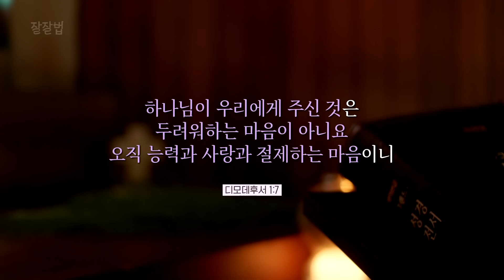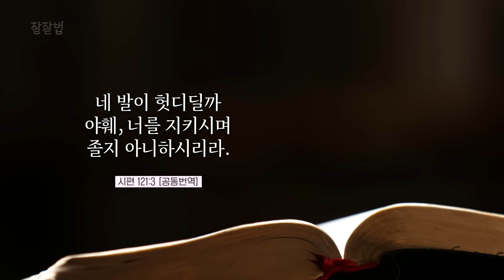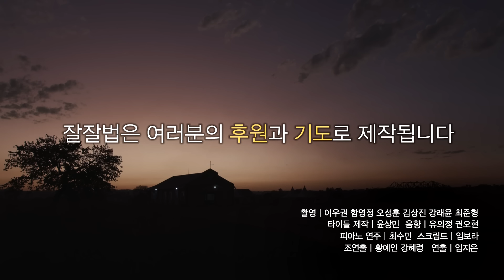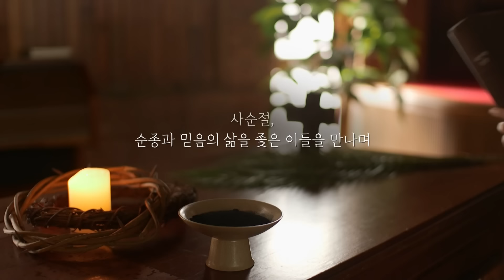[사순절 묵상] 제8일 "우리를 도우시는 분은 하나님이시니" l 시편 121:1-2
본 영상은 대한기독교서회의 [2024 사순절 묵상집]과 묵상하실 수 있습니다.

내가 산을 향하여 눈을 들리라
나의 도움이 어디서 올까
나의 도움은
천지를 지으신 여호와에게서로다
시편 121:1-2

여호와께서 너를 실족하지 아니하게 하시며
너를 지키시는 이가 졸지 아니하시리로다
시편 121:3

이스라엘을 지키시는 이는
졸지도 아니하시고
주무시지도 아니하시리로다
시편 121:4

여호와는 너를 지키시는 이시라
여호와께서 네 오른쪽에서 네 그늘이 되시나니
낮의 해가 너를 상하게 하지 아니하며
밤의 달도 너를 해치지 아니하리로다
시편 121:5-6

여호와께서 너를 지켜
모든 환난을 면하게 하시며
또 네 영혼을 지키시리로다
시편 121:7

여호와께서 너의 출입을
지금부터 영원까지 지키시리로다
시편 121:8

내가 밤낮 간구하는 가운데 쉬지 않고
너를 생각하여 청결한 양심으로
조상적부터 섬겨 오는 하나님께 감사하고

네 눈물을 생각하여 너 보기를 원함은
내 기쁨이 가득하게 하려 함이니

이는 네 속에 거짓이 없는
믿음이 있음을 생각함이라
이 믿음은 먼저 네 외조모 로이스와
네 어머니 유니게 속에 있더니
네 속에도 있는 줄을 확신하노라
디모데후서 1:5

그러므로 내가 나의 안수함으로
네 속에 있는 하나님의 은사를
다시 불일듯 하게 하기 위하여
너로 생각하게 하노니
디모데후서 1:6

하나님이 우리에게 주신 것은
두려워하는 마음이 아니요
오직 능력과 사랑과 절제하는 마음이니
디모데후서 1:7